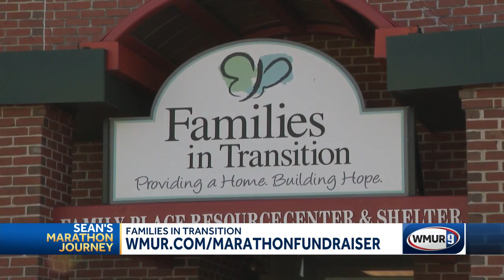Sean McDonald Boston Marathon video blog: Inspiring running route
During his Boston Marathon journey, Sean McDonald said on some days, his legs feel heavy, so it helps when he finds ways to inspire himself as he continues to train.